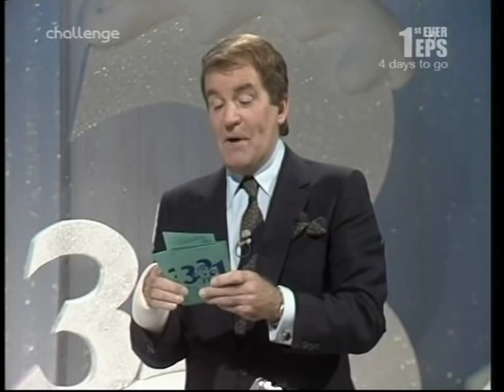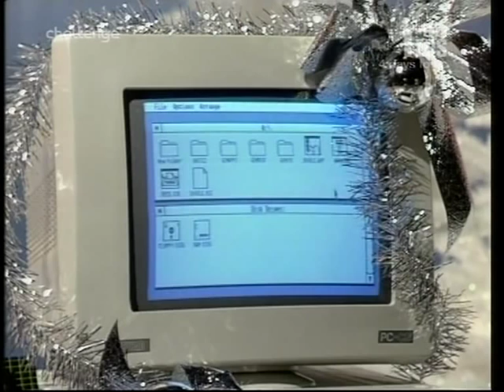3-2-1 - Christmas Special (1987)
with Lynda Lee Lewis & John Benson.
Guest Contestants - Bill Tarmey & Elizabeth Dawn,
Frederick Pyne & Jean Rogers,
Sue Johnston & Ricky Tomlinson.
Guest Stars - Bernie Winters & Schnorbitz, Norman Collier,
Gareth Hunt, Pat Coombs, Eli Woods, Henry Cooper
& Eli Woods.
Father Christmases - Felix Bowness, Sharron Davies,
Denis Law, Bob Champion & Jan Leeming.

Transmitted - 21 December 1987.